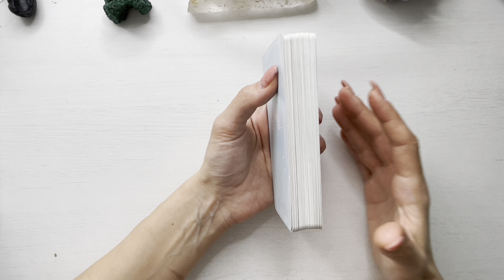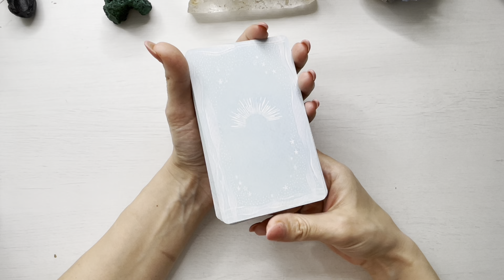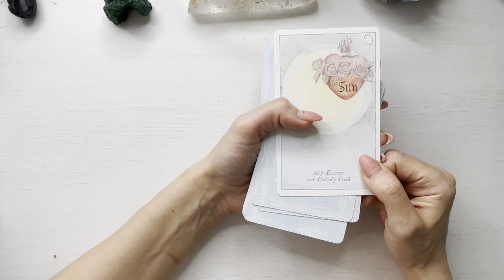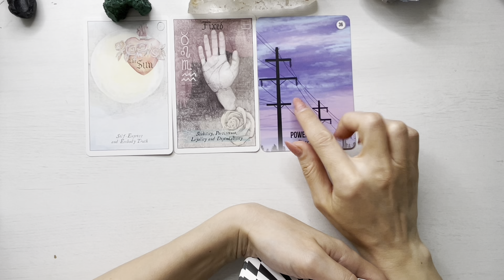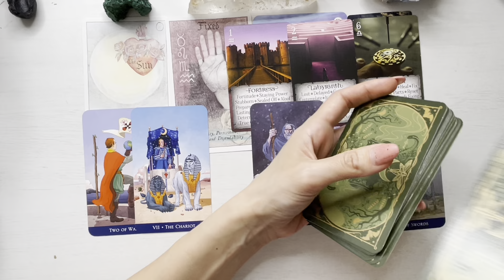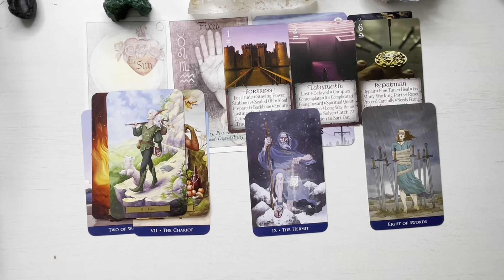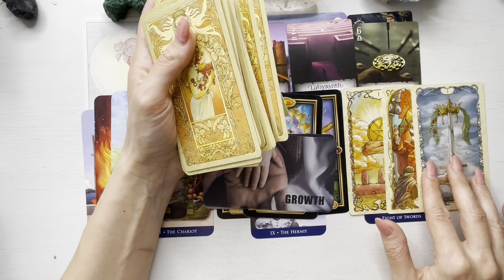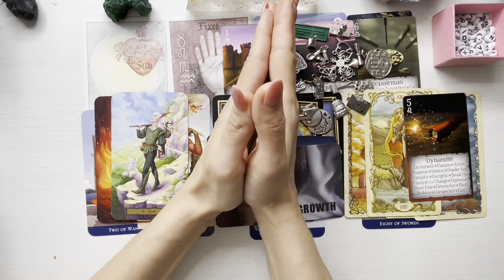❤️🥰 𝗔𝗖𝗘𝗔𝗦𝗧𝗔 𝗣𝗘𝗥𝗦𝗢𝗔𝗡𝗔 𝗜𝗦𝗜 𝗗𝗢𝗥𝗘𝗦𝗧𝗘 𝗦𝗔 𝗜𝗡𝗗𝗥𝗘𝗣𝗧𝗘 𝗢 𝗦𝗜𝗧𝗨𝗔𝗧𝗜𝗘! 𝗢 𝗦𝗨𝗥𝗣𝗥𝗜𝗭𝗔!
Va multumesc ca sunteti aici cu mine! Mesajele si comentariile voastre sunt apreciate pe deplin. Daca doriti sa sprijiniti acest canal, va invit cu drag sa va abonati. Multumesc pentru contributia ta si pentru ca evoluam impreuna!

O imbratisare,
Meme Heka Astro Tarot